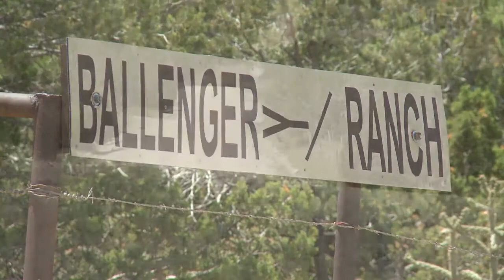Police catch man found with body, no charges filed